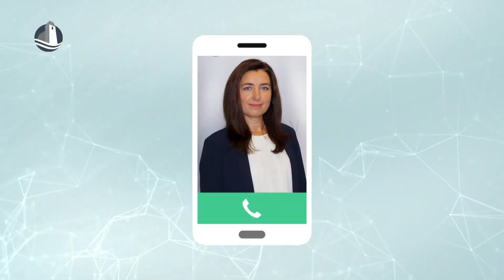30 év alatti anyák kedvezménye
A Magyar Közlöny 2022. december 28-i számában jelent meg az a rendelet, amiben a 30 év alatti anyák új adóalap kedvezményét biztosítja. Ennek értelmében személyijövedelemadó-kedvezményt érvényesíthet az a 25 év feletti, de 30 év alatti anya, aki a vér szerinti vagy örökbe fogadott gyermekére tekintettel vagy magzatra tekintettel családi kedvezmény érvényesítésére jogosult, azokban a hónapokban, amelyekben a jogosultsága fennáll.